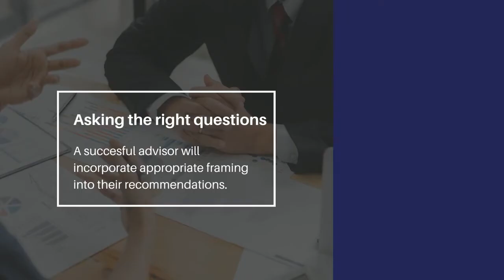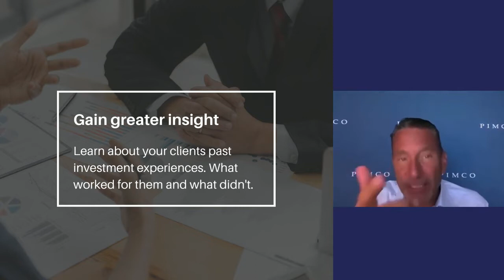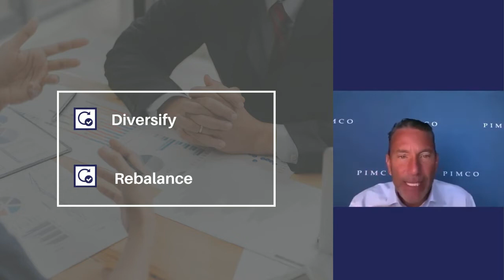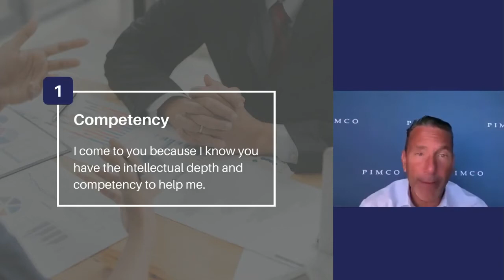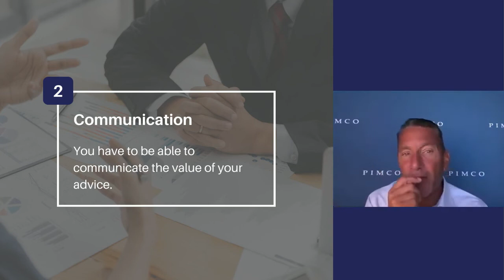Practical Application of Behavioral Finance for Financial Advisors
Practical Application of Behavioral Finance for Financial Advisors: Tony Davidow, CIMA and author of Goals-Based Investing interviews John Nersesian, CFP, CIMA, CPWA, CIS and Head of Advisor Education for PIMCO.